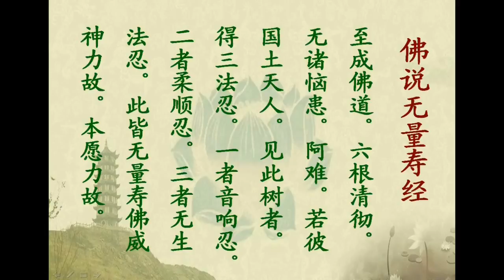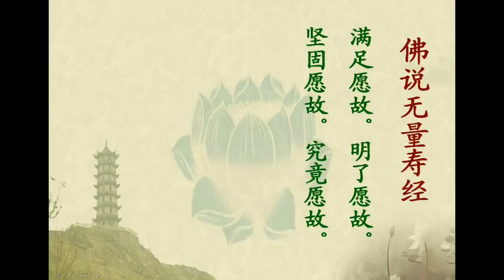宏海法師 佛說無量壽經16